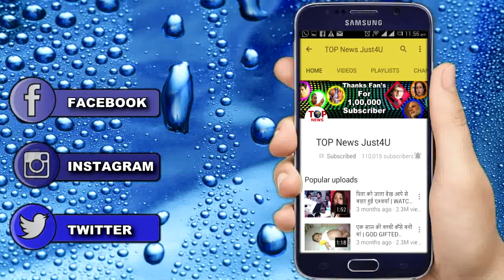NAAMKARAN: SHOCKING! रंग महल में कैद हुई अवनि || AVNI KIDNAPPED